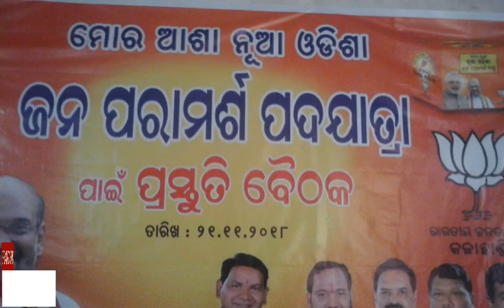ବିଜେପି ପକ୍ଷରୁ ସାମ୍ଵାଦିକ ସମ୍ମିଳନୀରେ ମୋ ଆଶା ନୂଆ ଓଡିଶା ଜନସଂପର୍କ ପଦଯାତ୍ରା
କଳାହାଣ୍ଡି ଜିଲ୍ଲା ଭଵାନୀପାଟଣା ସଦର ସ୍ଥିତ ହୋଟେଲ ହିନ୍ଦପ୍ଲାଜା ସମ୍ମିଳନୀ କକ୍ଷରେ ଭାରତୀୟ ଜନତା ପର୍ଟିର ମୋର ଆଶା ନୂଆ ଓଡିଶା ଜନସଂପର୍କ ପଦଯାତ୍ରା ପାଇଁ ଏକ ପ୍ରସ୍ତୁତି ବୈଠକ ଅନୁଷ୍ଠିତ ।